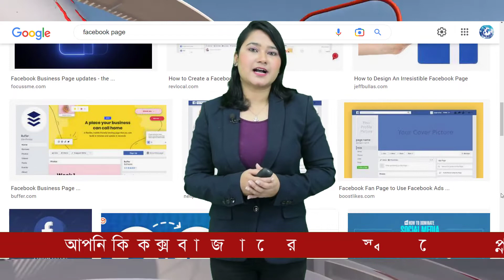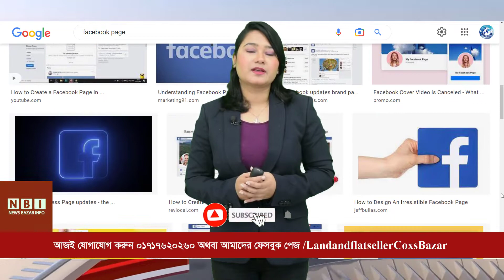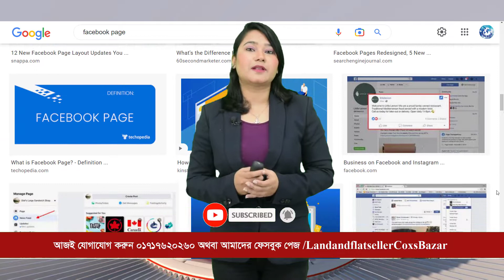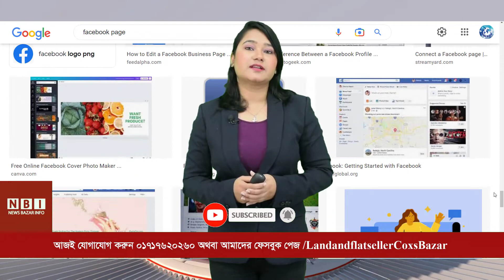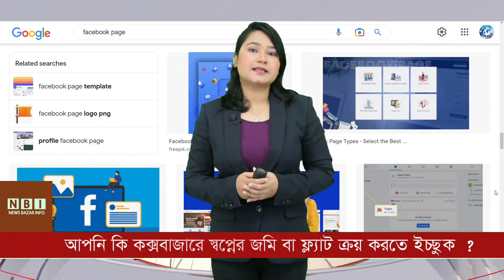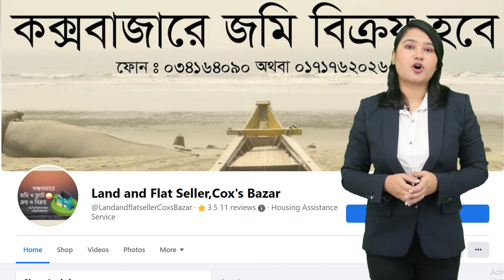ফেসবুক পেজ জনপ্রিয় করার ১০টি টিপস । facebook page tips 2022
মাথায় নতুন কোনও আইডিয়া আসলেই সবার আগে চাই একটা ফেসবুক পেজ। পেজ খোলা তো মিনিট দুয়েকের কাজ। এরপর ফেসবুক পেজ জনপ্রিয় করবেন কী করে? হুড়মুড় করে সবাই লাইক বা ফলো করবে না নিশ্চয়ই। পেজে লাইক বাড়াতে থাকা চাই ধৈর্য, জানা চাই বিশেষ কিছু টিপস।
প্রোফাইল গুছিয়ে নিন
ফেসবুক পেজের জন্য অন্যরকম একটা নাম থাকলে নিজেকে আলাদা করতে পারবেন ঠিকই, তবে ব্যবহারকারীরা পেজটাকে সহজে খুঁজে পাবে না। মাথায় রাখতে হবে মানুষের খোঁজার অভ্যাস। অর্থাৎ মানুষ গুগল বা ফেসবুকে কী লিখে সার্চ করছে সেটা মাথায় রেখে পেজের নাম ও ইউআরএল ঠিক করুন। এক্ষেত্রে পরিচিত ব্র্যান্ড হলে সে নামেই পেজ খোলা যায়। আর যদি ব্র্যান্ডের চিন্তা মাথায় না থাকে, তবে পেজের নাম বা ইউআরএল যতটা সম্ভব সাধাসিধে রাখুন।
অনেকে আবার কোনোরকম পেজ খুলেই লাইক বাড়াতে ঝাঁপিয়ে পড়েন। ডেসক্রিপশন, স্লোগান, ঠিকানা, খোলা থাকার সময়, ওয়েবসাইট, ফোন নম্বর, লোকেশন এসব ঠিকঠাক না করলে সেই পেজের প্রচার করবে না ফেসবুক। তাই সময় নিয়ে এসব তথ্য পূরণ করুন। নিজের মতো করে একটি এনিমেটেড বা ভিডিও কাভার যোগ করতে পারলে বেশ ভালো। কোনও ছবি আপলোড করলে সেটার একটা সুন্দর বর্ণনা লিখতে ভুলবেন না। পেজের সবচেয়ে আকর্ষণীয় পোস্টটাকে ‘পিন’ করে রাখুন।
লাইক-কমেন্ট করুন
নিজের পেজে অন্যের লাইক কমেন্টের আশায় হা করে বসে না থেকে পেজের প্রোফাইল থেকে অন্যের পেজের ভালো পোস্টগুলোতে লাইক ও গঠনমূলক কমেন্ট করুন। শুধু শুধু নিজের পেজের নামটা দেখানোর জন্য এক শব্দে বা এলোমেলো কিছু লিখতে যাবেন না। এতে আপনার পেজের প্রতি কারও আগ্রহ থাকবে না। পেজের অর্গানিক গ্রোথ বাড়াতে শুরুতে আপনার পেজটি যেন ‘সবার বন্ধু’ হিসেবেই থাকে।
কল টু অ্যাকশন
বিজনেস সংক্রান্ত পেজ হলে অবশ্যই ওপরের দিকের বারে উপযুক্ত বাটন রাখবেন। কারও ক্ষেত্রে সেটা হতে পারে সেন্ড মেসেজ, কারও বেলায় সাইন-আপ। আবার পেজের ‘শপ’ সেকশনে যখন যথেষ্ট আইটেম থাকবে তখন ‘শপ নাও’ বাটনও যোগ করতে পারেন। এক্ষেত্রে সেন্ড মেসেজ বা কল বাটনের ব্যবহারই বেশি বলা যায়।
যোগ করুন গ্রুপ
পেজের ফ্যান-ফলোয়ার বাড়তে শুরু করলে তাদের সবাইকে এক ছাদের তলায় নিয়ে আসার চেষ্টা করুন। তাদের মতামত বা পোস্ট শেয়ার করার জন্য আলাদা করে একটা গ্রুপ বানিয়ে নিতে পারেন। ওই গ্রুপের কারণেও বাড়তে পারে অর্গানিক লাইক।
লাইভ
সাধারণ ভিডিও বা পোস্টের চেয়ে ১০ গুণ বেশি রিচ পাওয়া যাচ্ছে ফেসবুক লাইভ ভিডিওতে। তাই পেজের সঙ্গে মানানসই কোনও আইডিয়া পেলে সেটার লাইভ করার চেষ্টা করুন। ফেসবুক এখনও লাইভ ভিডিওগুলোকে তাদের নিউজ ফিডে সবার ওপরে রাখার চেষ্টা করে। এক্ষেত্রে কোনও পণ্য বা সেবার ডেমো কিংবা মজার কোনও টিউটোরিয়াল দেখাতে পারেন।
পোস্টের মাপ
একটি আদর্শ অর্গানিক ফেসবুক পোস্টের দৈর্ঘ্য হলো ৪০-৮০টি অক্ষর (ইংরেজিতে, স্পেসসহ)। অল্প কথায় বেশি তথ্য দিতে পারলেই সেটার ‘রিচ’ বাড়িয়ে দেয় ফেসবুক।
ভুল তথ্য নয়
পেজের এনগেজমেন্ট বাড়াতে উল্টোপাল্টা খবর বা ভুল কিছু পোস্ট করতে যাবেন না। ভুয়া তথ্য নিয়ে ফেসবুক এখন বেশ সরব। ভুল তথ্যের ‘রিপোর্ট’ পেলে দেখা যাবে আপনার পেজটা চলে যাবে লাল তালিকায়।
সময়জ্ঞান
আপনার গ্রাহক বা পেজের অনুসারীদের অভ্যাস বা রুটিন বুঝে নিন। সেই অনুযায়ী বেছে নিতে হবে পোস্ট করার সময়। একেক ধরনের পেজে ব্যবহারকারীদের এংগেজমেন্টের সময়টাও একেক রকম। যেমন খাবার ডেলিভারি সংক্রান্ত পেজ হলে সকাল বা বিকালের সময় পোস্ট করুন, মধ্যরাতে নয়।
ইনস্ট্যান্ট রিপ্লাই
আপনার বিজনেস পেজে ইনবক্স করা মাত্রই যেন ক্রেতারা কোনও না কোনও তথ্য পায়, সে জন্য অটোমেটিক রিপ্লাইয়ের ব্যবস্থা রাখুন। পেজের সেটিংস-এ গিয়ে বামপাশের মেসেজিং অপশনে যান। এরপর রেসপন্স অ্যাসিসট্যান্ট সিলেক্ট করে ‘সেন্ড ইনস্ট্যান্ট রিপ্লাইস’ সিলেক্ট করুন। চেঞ্জ-এ ক্লিক করে নিজের মতো করে বার্তাটি লিখুন। আপনার ক্রেতা বা গ্রাহক যদি শুধু এ দেশীয় হয়, তবে অভ্যর্থনার বার্তা বাংলাতেই লিখুন। সবশেষে ‘সেভ’ করুন।
ফেসবুক পিক্সেল
আপনার যদি আলাদা ওয়েবসাইট থাকে তবে সেই সাইটের ফেসবুক পেজের জন্য ‘ফেসবুক পিক্সেল’ অপশনটি ব্যবহার করুন। এর জন্য কিছুটা আইটি জ্ঞান থাকা চাই। পিক্সেল বলতে এখানে একটি ছোট কোডকে বোঝানো হচ্ছে যা আপনার ওয়েবসাইটে থাকবে। ওই কোডের মাধ্যমে আপনার ওয়েবসাইট ভিজিট করা গ্রাহকদের তথ্য পাবে ফেসবুক। সেই অনুযায়ী ঠিক করতে পারবেন ‘টার্গেট অডিয়েন্স’। অর্থাৎ যারা আপনার ওয়েবসাইটে মাঝে মধ্যে ঢুঁ মারে তারাই আপনার ফেসবুকের পোস্ট যেন বেশি বেশি দেখতে পায়, সেটার বন্দোবস্ত করে ফেসবুক পিক্সেল।